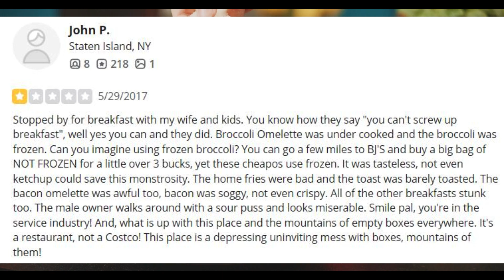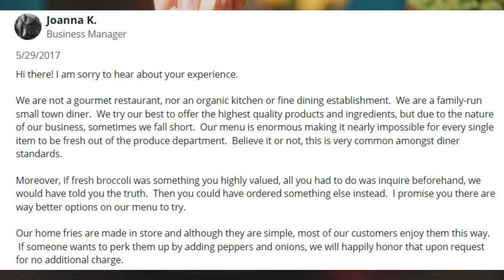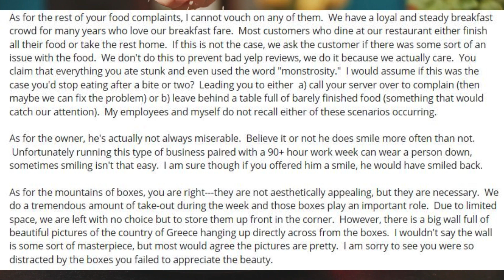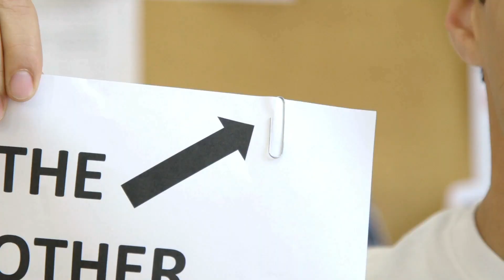1 Star Food Reviews, Restaurant Manager Owns Rude Customer, Evan's Restaurant Matawan, NJ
Episode 002

Today we're reading a 1 star food review for a restaurant with a 4.6 rating overall to see what people are complaining about.  This episode was for Evan's Restaurant in Matawan, NJ.

Butler in the Home is dedicated to making your time at home more fun and enjoyable, just like a butler would do for you!  From Shaped Paper Clips, to cute and fun Sticky Notes, we have products that can brighten your day.

We have over 80 shapes of cute Shaped Paper Clips and 100 varieties of sticky notes.  They will brighten up your office space, and make organizing paper work fun again!